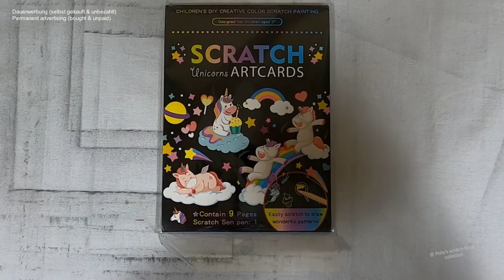knuffiges Einhorn schläft auf Wolke - Einhorn Karte I DIY I ASMR I scratch painting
diy I asmr I scretchcard I relaxing I no talking I no music

📖 Buch 📓
Kratzbilder Einhorn